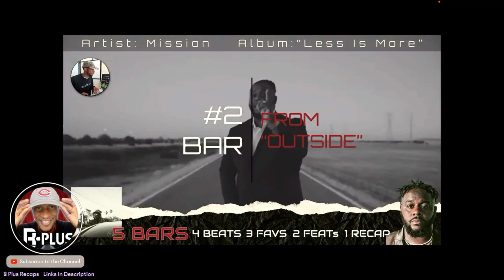the Mitch Darrell Show episode 18 with Guest Xay Hill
Powered by the Bookkeeper247.com,  Welcome back to the 18th episode of the “Mitch Darrell” show, with Guest Xay Hill.

In the 18th episode, Mitch Darrell sits down with Xay Hill and they discuss how the move from Cleveland to Alabama impacted his life, how testimonies from others inspire him to keep making music, how God tells him not to drop certain tracks and how God blesses you in streams if your agenda is lined up with His will.

Also, Xay Hill drops how not making the Rapzilla Freshman List inspired him to just keep going, plus he learned some valuable lessons that he shares.

Last but not least B Plus breaks down Mission "Less Is More" Album.

Don’t forget, if you really want to help us grow, smash the like button, subscribe to the channel, and hit the alert button to be notified for the dopest show in Hip Hop; the Mitch Darrell Show!

Thank you, @itsxayhill for taking the time out of your schedule!

Follow @itsxayhill

If you would like to bless this ministry here is a PayPal